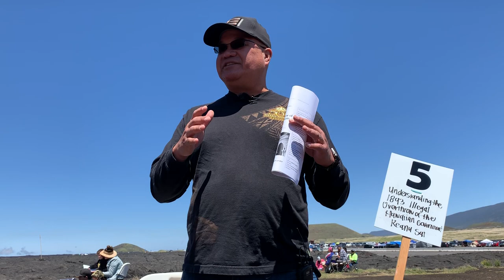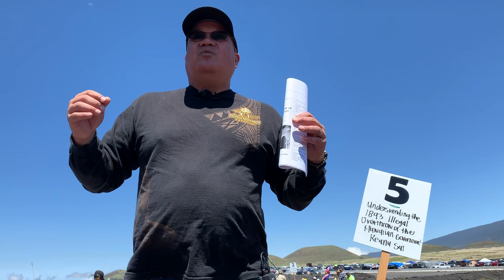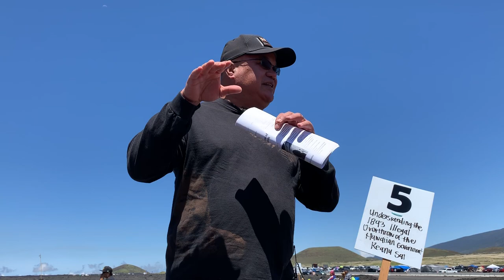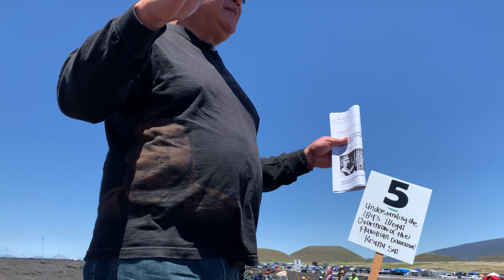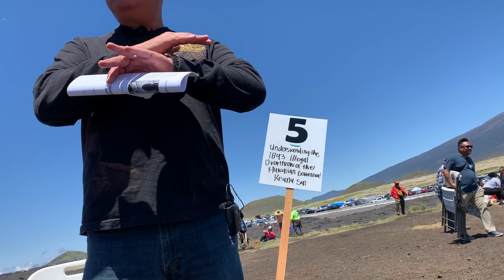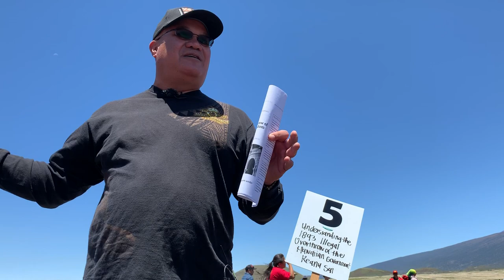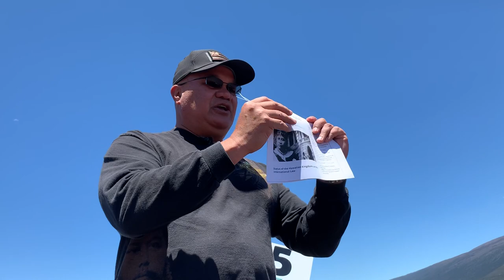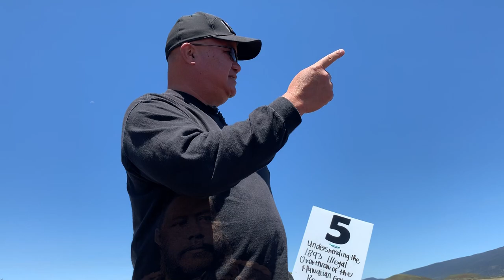Hawaiian History to 1893 with Dr. Keanu Sai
[25 AUG 2019] Puuhuluhulu University: Dr. Keanu Sai, Ph.D.

His first workshop yesterday focused on understanding the overthrow of the Hawaiian Kingdom Government and the importance of deciphering the historical context.